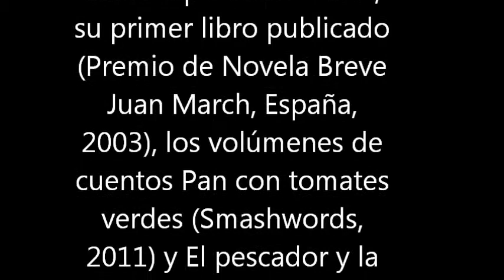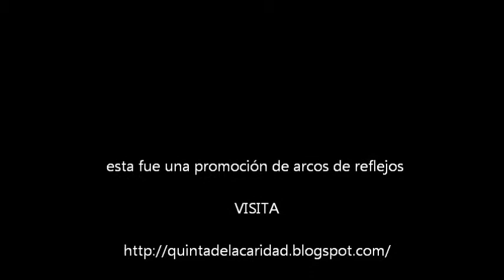Entrevista al escritor cubano PEDRO MERINO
Entrevista en Colombia al escritor cubano PEDRO MERINO
visita blog Quinta de la Caridad